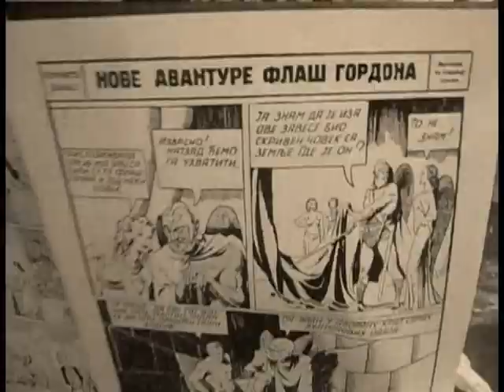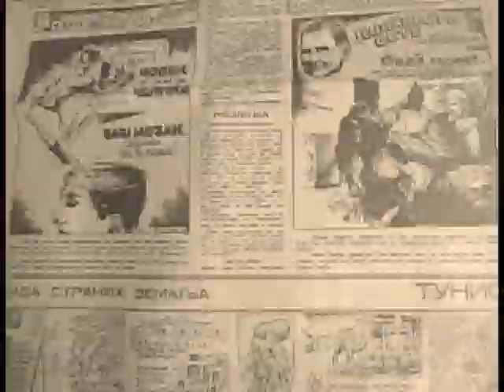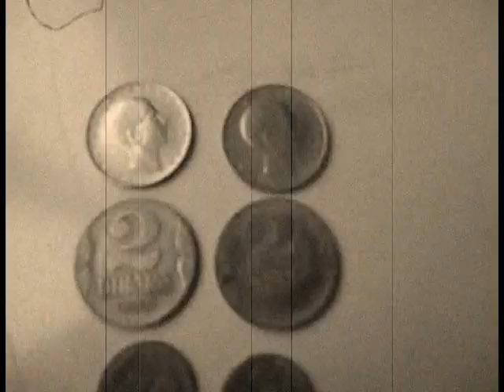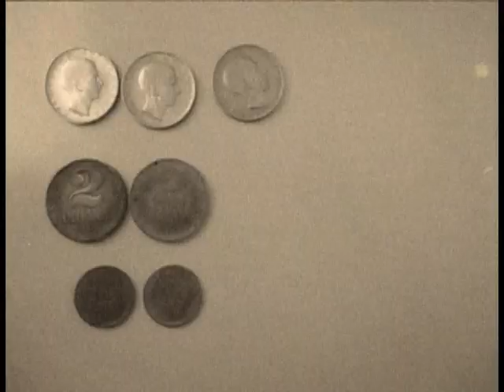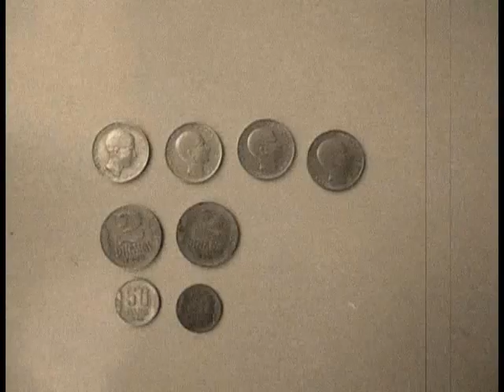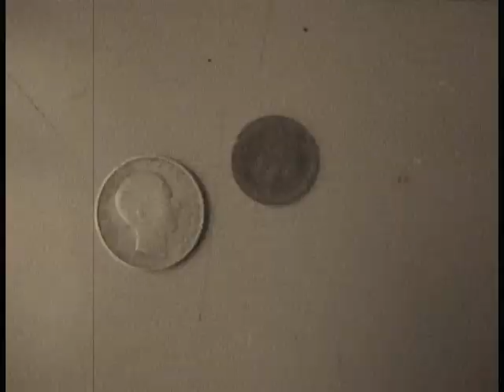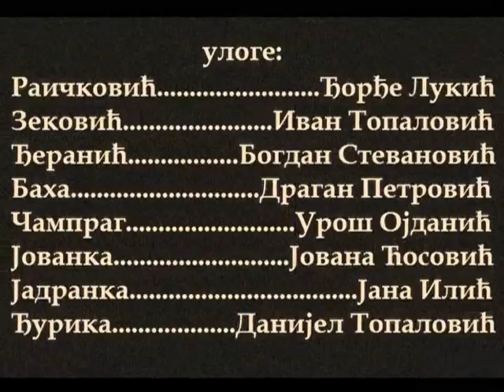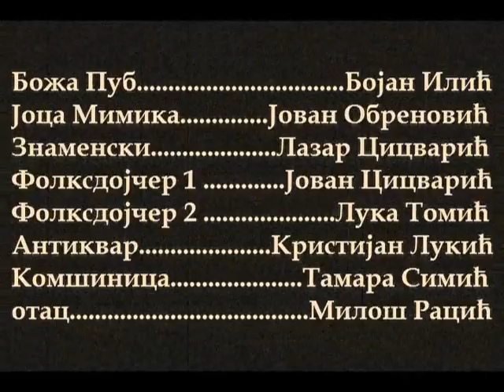ПРИЧА О ЛОПТИ кратки филм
Radrenis film